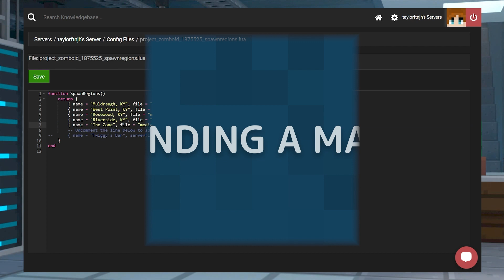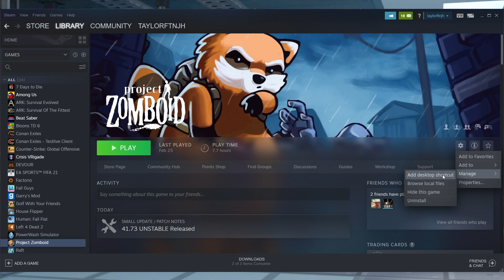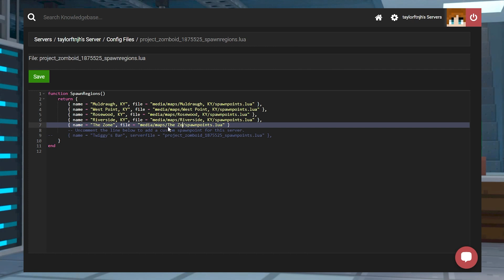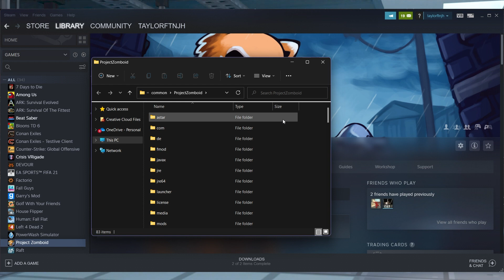How to Upload Workshop Maps to a Project Zomboid Server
Learn How To Upload Workshop Maps to a Project Zomboid Server With Apex Hosting
24/7 Uptime, DDoS Protection, Live Support, Easy to Use Panel

USEFUL LINKS

Project Zomboid is a really exciting apocalypse game. There are many locations to play and attempt to survive. After some time, however, you may want to see and try something new. Fortunately, the steam workshop provides numerous user-created maps. From redesigns of existing locations to entirely new landscapes, workshop maps can truly improve your gameplay experience. This guide will help you to install workshop maps through our panel uploader.

TIMESTAMPS
0:00 START
0:52 FINDING A MAP
1:10 PREPARING THE FILES
1:46 UPLOADING TO THE SERVER
2:09 CONFIGURING THE FILES
3:04 CONCLUSION